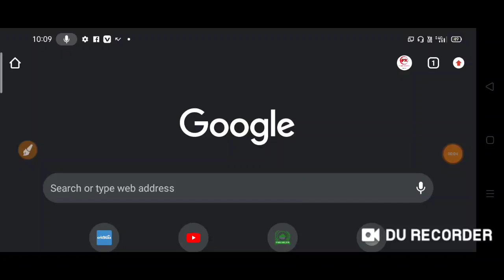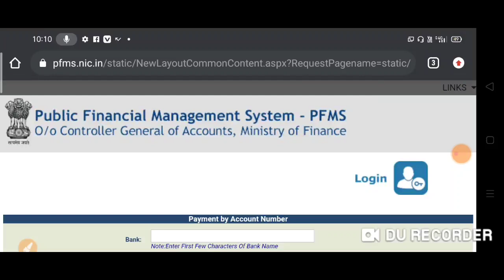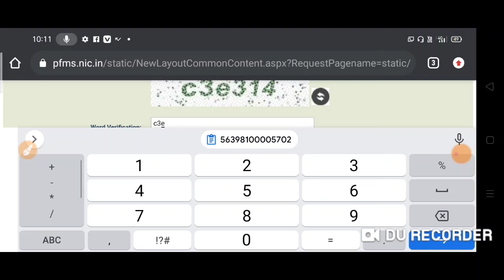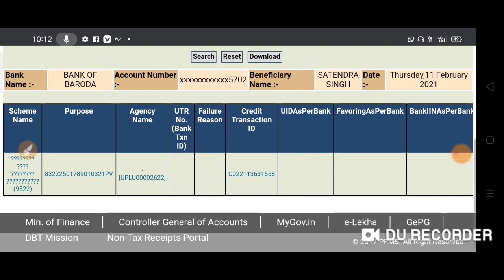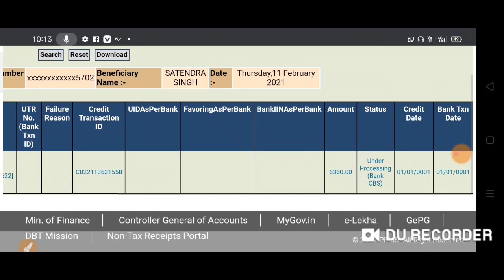scholarship pfms पर show होने लगी। up scholarship 2020-21। scholarship kb ayegi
up scholarship 2020। up scholarship। scholarship form online 2020। national Scholarship

--TOPICS COVERED--

committee
national scholarship
2020
pk educator
scholarship news
how to check scholarship status
2020-21
scholarship up
upscholarship
obc scholarship 2020-21
pfms
national scholarship portal 2020
scholarship 2020-21
up scholarship
scholarship

up scholarship, up scholarship form, scholarship form, up scholarship online form, scholarship form date, scholarship news, scholarship percentage criteria, technical india, technical india smmk

Up sarkar scholarship, How to apply up scholarship 2019, Latest news of up scholarship 2019, Up scholarship online form kaise bhare, Up scholarship ka form kaise bhare, Up scholarship time table 2019-20, Up scholarship status 2019, Up scholarship 2019 online application form, Up scholarship 2019-20, 2019-20, Up scholarship ka registration kaise Kare mobile phone se